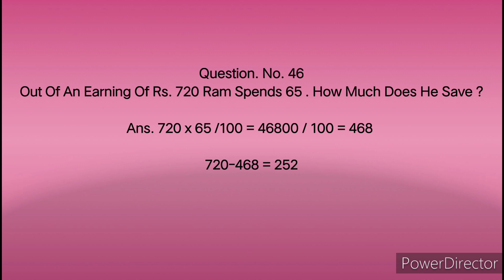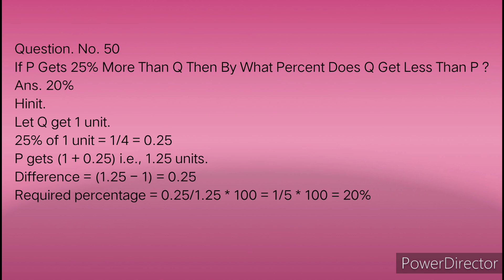SPF 490 Sindh Police Test Paper held 24-04-2022 Section maths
SFP 490 Sindh Police Test paper 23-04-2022 Maths Section solution
spdSPF 490 Sukkur Range Test Paper 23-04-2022
Spf 490 Sindh police 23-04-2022
SPF 490 Sukkur Range Test Paper  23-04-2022
SPF 490 Sindh Police 1st Shift 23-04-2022 PDF file
OTS, UTS, PTS, CTS, ATS, ETEA MCQs Test Questions.